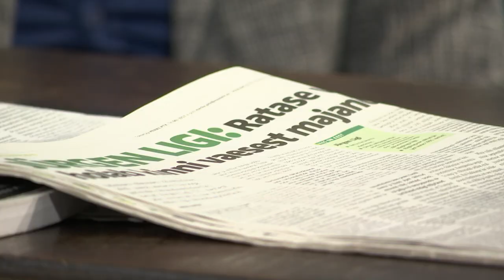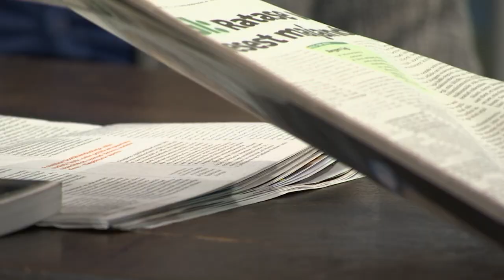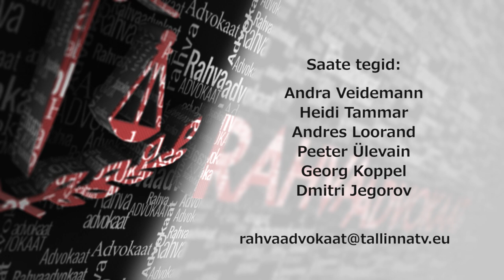Rahvaadvokaat 43 01.12.2016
Saates: USA presidendist Donald Trumpist ja Brexitist. Kas tegu võib olla lihtsalt avalikkuse petmisega või millegi muuga? Keegi ei uskunud ju Trumpi presideniks tõusmist ega Brexiti õnnestumist.